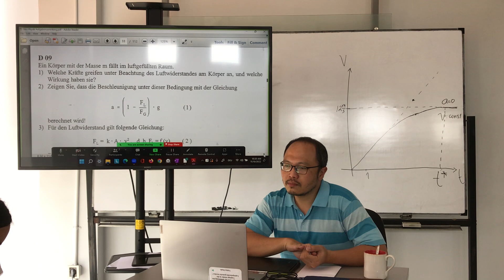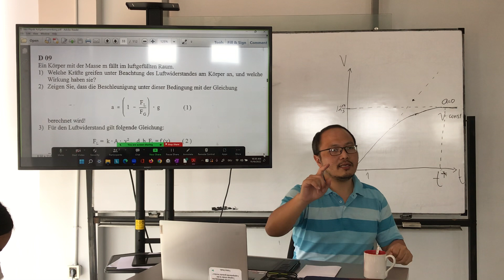Aufgabe D09 - Physikaufgabensammlung Teil A